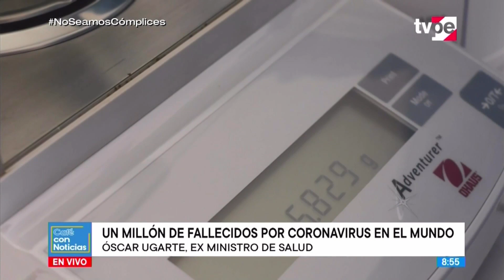Café Con Noticias | Óscar Ugarte, ex ministro de Salud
Entérate de lo último del acontecer nacional e internacional en TVPerúNoticias Edición Matinal con Alejandra Puente, Patricia Ulloque y Tanús Simons.